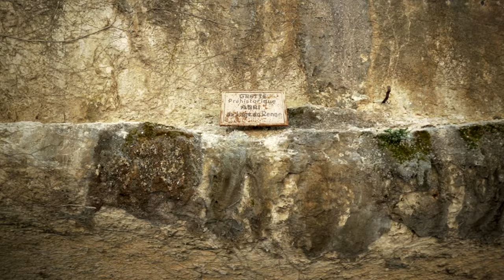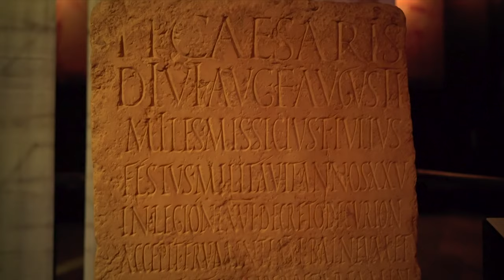Highest Aqueduct In The World | Pont Du Gard 4K Drone | UNESCO France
Want to visit Gard France? Discover the highest aqueduct in the world Pont Du Gard. Magnificent UNESCO heritage site! Located in the department Gard France. Enjoy our 4K drone video!

00:00 Pont Du Gard bottom views
00:37 Top Views
01:16 Cave & Side Views
01:37 Drone Views Pont du Gard
02:48 Museum of the Romans
03:48 More incredible drone views!

What to do in Gard France?
Ancient Rome had left its precious cultural heritage in many countries around modern Europe, and France is amazingly wealthy when it comes to the invaluable cultural legacy.

Pont Du Gard is yet another pearl in the crown of France. It is the highest of all remaining Roman aqueduct bridges in the world and among the most well-preserved ones also. This being said, there is no surprise that it was named a UNESCO World Heritage Site of outstanding historical importance back in 1985.

Pont Du Gard was constructed above the Gardon river in the first century AD. Its primary purpose back in the days was to transport water to the Roman colony of Nemausus through a track with over 50 kilometers of length.

Throughout its 40-century-long history, Pont Du Gard had always been a place of fascination - for its engineering, its spectacular natural surroundings, and its striking monumental looks.

The aqueduct is set in an ecosystem of extraordinary beauty. Its tranquil pastoral surroundings include the river Gardon banks, the Garrigues' grandeur, and a unique Mediterranean landscape with lively flora and fauna that co-exist in peace and harmony.

Cliffs, grottos, oak forests, farmlands, and a vivid mountain landscape - that's where Pont Du Gard rises, like a piece of fairytale material that's ready to embrace you.
Almost 50 meters high, 275 long, and over 6 meters wide, Pont Du Gard is "a monument worthy of the hands which had constructed it", as once wisely pointed out by Jean-Jacques Rousseau.

The aqueduct is built on three levels, each of which consists of a different number of arches, organized with remarkable precision. The lower level is made of six arches, the intermediate level - of 11 arches, and the upper level - of 35 arches. And the best part of it? The entire thing was built with dry materials solely, without using any masonry.

An estimated 50,400 tons of limestone were used in the aqueduct construction, while the weight of a single stone can reach up to six tons. Are you genuinely impressed yet? Because there is so much for you to explore once you arrive.

France Gard Tourism